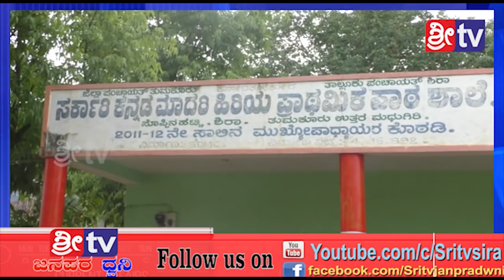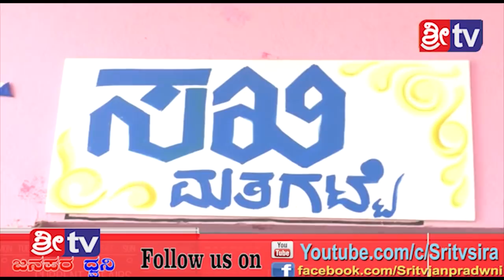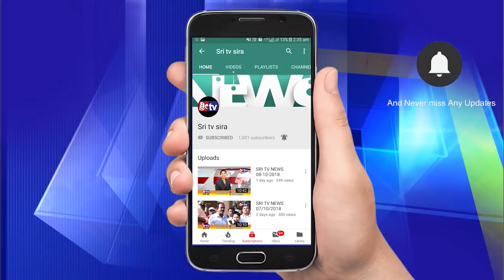Sri tv News 18-04-2019